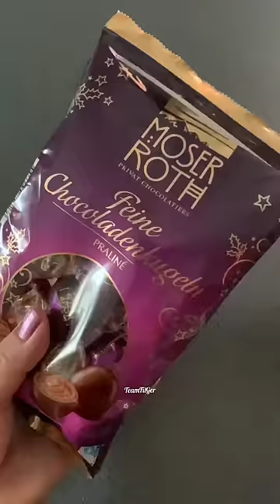PURPLE Sweet Platter 💜